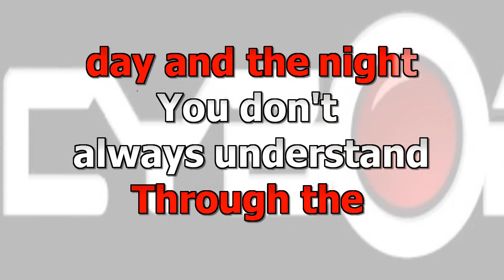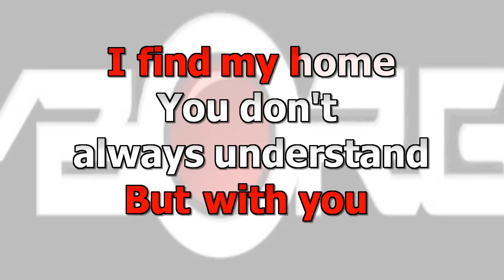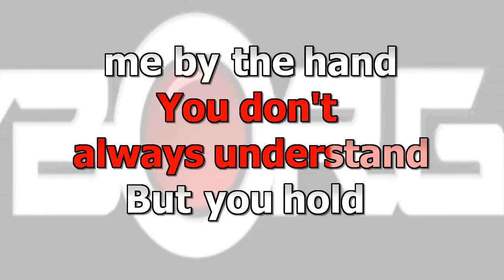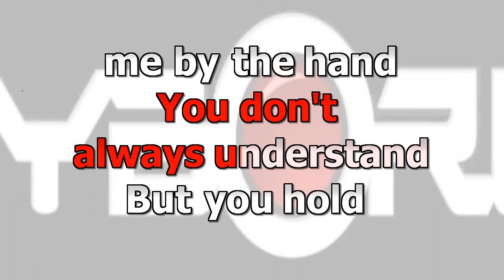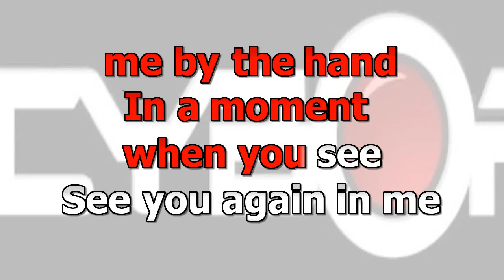FUA - CYBORG ORIGINAL - See You Again In Me KARAOKE AMERICAN JAZZ BLUES MULTIPLEX (AI AUDIO)